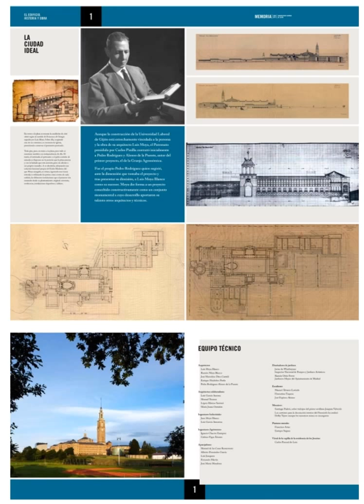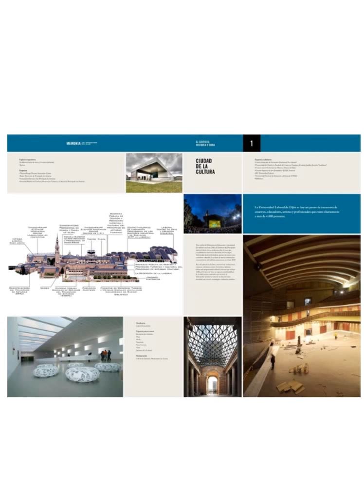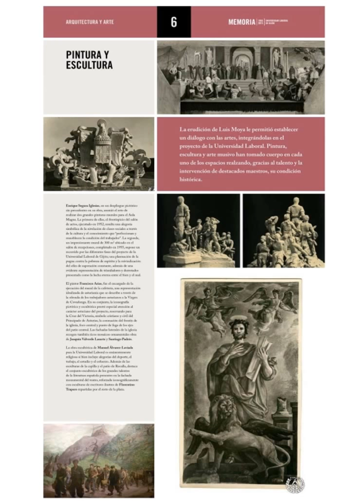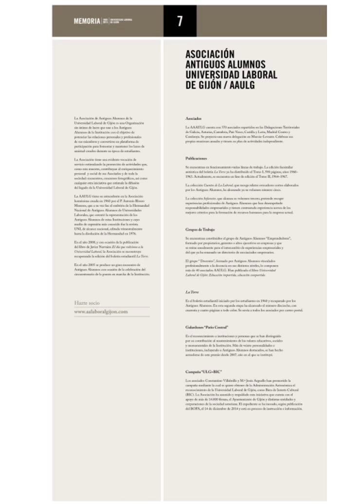Presentación paneles expo